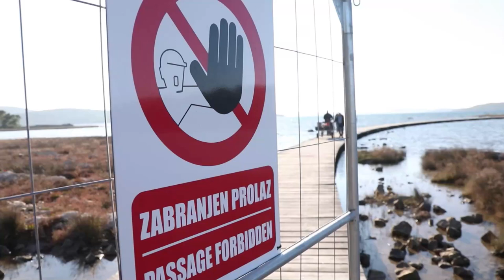Redovno održavanje mostića koji vodi prema tvrđavi sv. Nikole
U tijeku je redovito održavanje i učvršćivanje mostića na šetnici koji vodi prema tvrđavi sv Nikole. Most je star desetak godina i potrebno je provjeriti stanje, sva učvršćenja mosta, kako podmorski dio tako i samu prohodnu površinu. Po potrebi će neki dijelovi mosta biti zamijenjeni, a radovi će trajati tjedan dana.